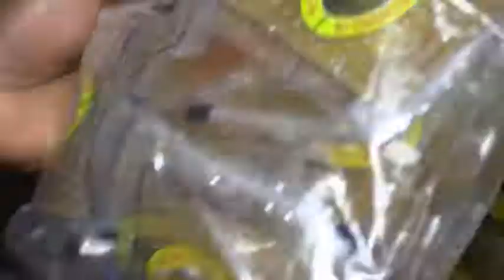AFRICA IN FRANCE